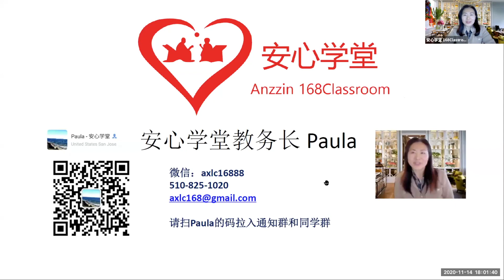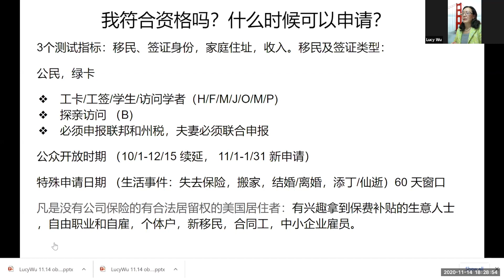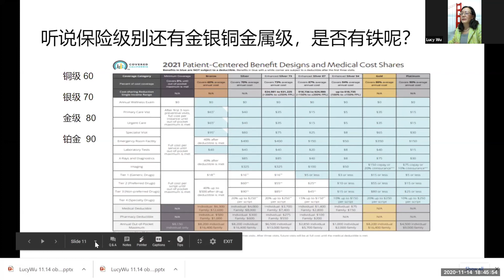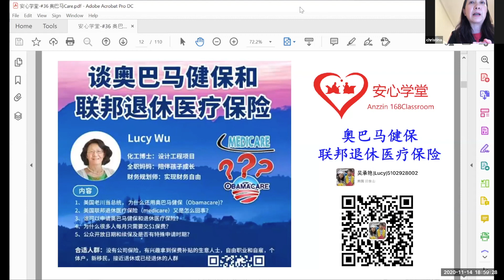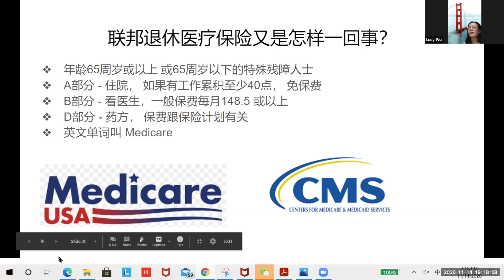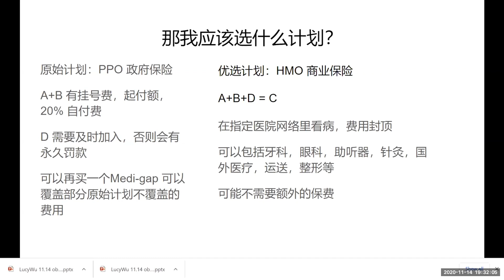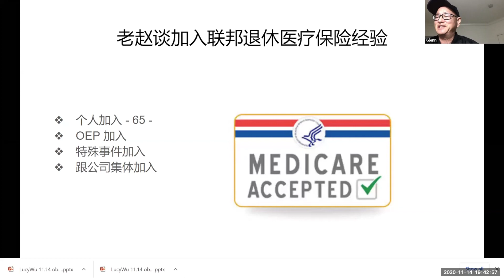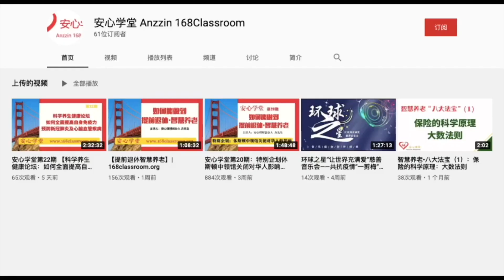安心学堂#36 期：谈奥巴马健保（Obamacare）和联邦退休医疗保险（Medicare）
2021 年 申请已经开放，怎样申请，资格和拿到保费补贴？
新冠猖獗，你敢没有保险吗？在美国 65岁的意义？
美国老川当总统， 为什么还用奥巴马健保（Obamacare)？
奥巴马保险是商业保险吗？
全美国到底有多少人申请奥巴马健保?
我符合资格吗？什么时候可以申请？
我风闻有你，却不知道怎样入手？
投保加州是保险公司吗
我该怎样预估我的收入MAGI?
我家的健保竟然与联邦贫困线和家庭收入有关？
到底我应该选什么保险公司和保险计划呢？
同样收入不同邮编区域总保费补贴一样吗？
哪些参数会影响总保费和保费补贴？
哪一个因素我最能控制？
4口之家，住圣荷西94087，收入10万，保费多少？
白卡真是白颜色的卡吗？
什么是健康保险里的混合家庭（Mixedfamily）？
联邦退休医疗保险又是怎样一回事
红蓝卡 是2张卡还是一张卡？怎样知道我符合申请？
联邦退休社安金和退休医疗保险有联系吗？
退休医疗优选计划：听说还有什么C计划，到底是怎么回事？
退休医疗保险也可以申请补贴吗？
这么多眼花缭乱的信息，我应该记得做几件事情？
！！！提早规划，安心养老 ！！！